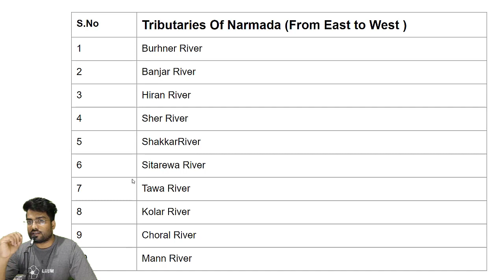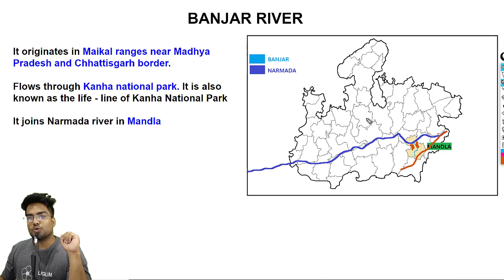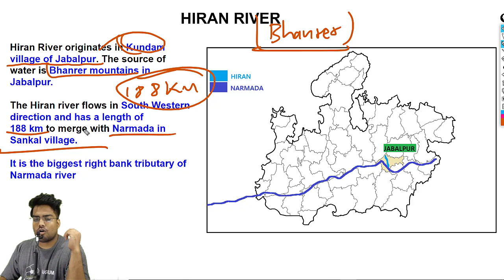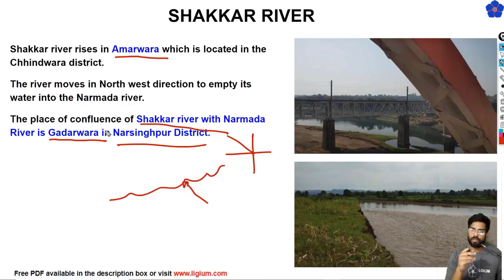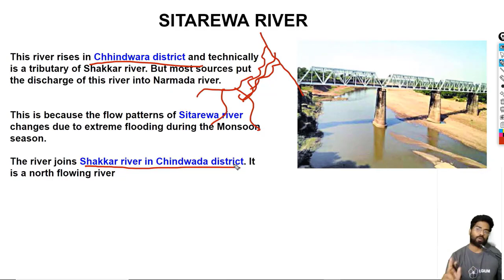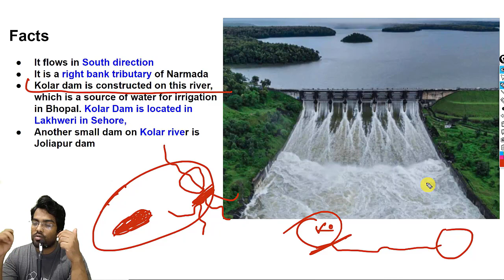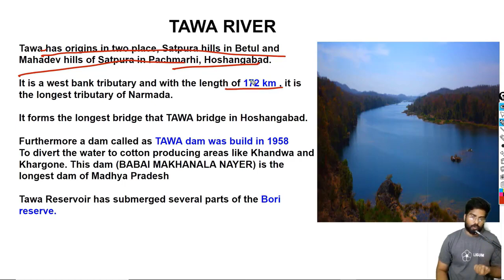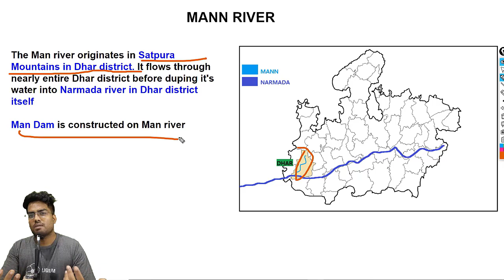MPPSC LECTURE : TRIBUTARIES OF NARMADA